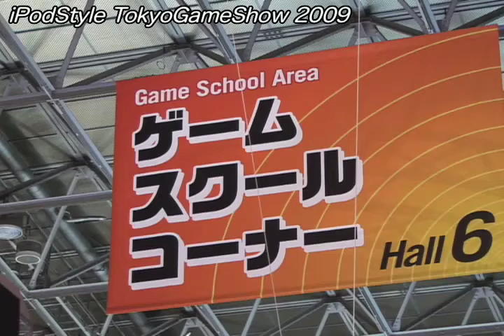Tokyo Game Show 2009 動画レポートPart 5 学校関連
ゲームスクールコーナーでは、専門学校、大学等が入り乱れて出典。
そのなかで２校がiPhoneアプリを展示しておりました。

学生にもiPhoneアプリの開発は、開発環境も含めて取っ付きやすいのでしょうか？